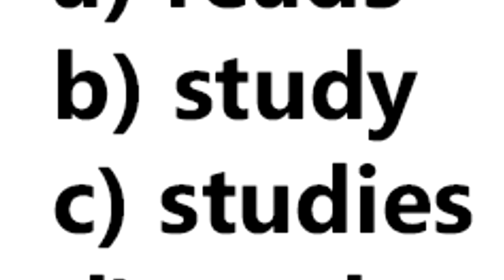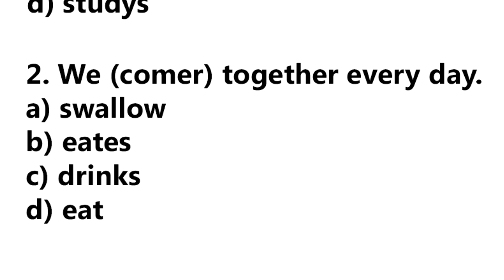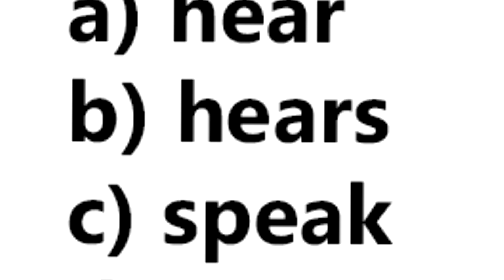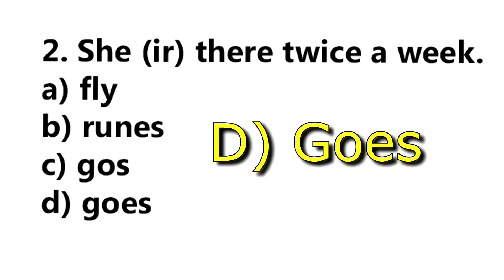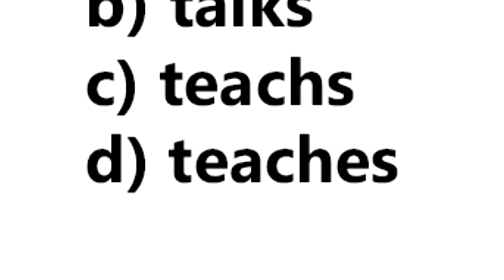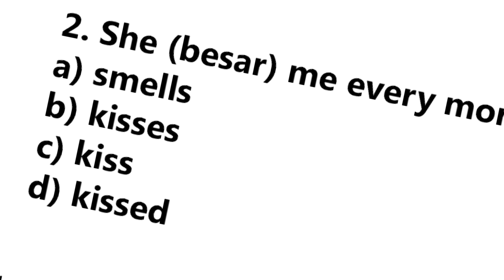🔴Ejercicios Con Verbos EN INGLÉS🔴 Únase A la Comunidad de Estudiantes Más Comprometidos de AICN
Únase a nosotros en este video para practicar una de las habilidades más importantes a la hora de estudiar inglés: El dominio de los diferentes verbos. En este caso estaremos practicando su conjugación en presente siemple.
Síganos de forma regular para mucho más contenido como este.
Va a ser de bendición para todos, y lo mejor. GRATIS.

El curso es gratis, pero usted puede ayudar al canal donando voluntariamente una cantidad de su elección a través de PayPal, sí desea apoyar el canal con una donación aquí le dejamos el enlace a continuación:

¿Quiere contactarnos?

Bienvenidos TODOS Y TODAS!
Good Luck!